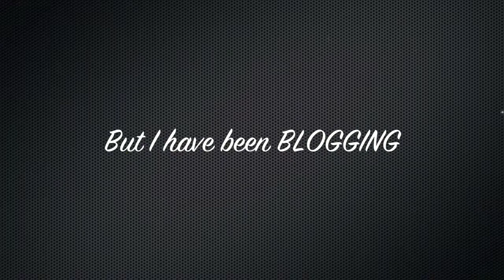Just so you know!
Hey everyone!
Ive been super busy enjoying all my kiddos that I havent made a video! I will start soon with a GIVEAWAY so keep your eyes peeled! I am always on twitter so you can talk to me on there or follow my beauty blog!

thank you all so much that have stayed with me for your patience! My videos will be much better soon! Hope you are all well!

For awesome brushes please check out Sigma!